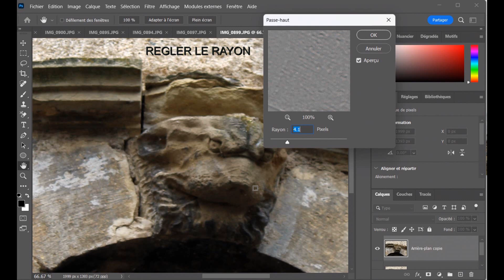MEMO RAPIDO - AMELIORATION NETTETE FILTRE PASSE HAUT PHOTOSHOP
comment améliorer la netteté d'une image en utilisant le filtre passe haut ?
il ne s'agit qu'un exemple,